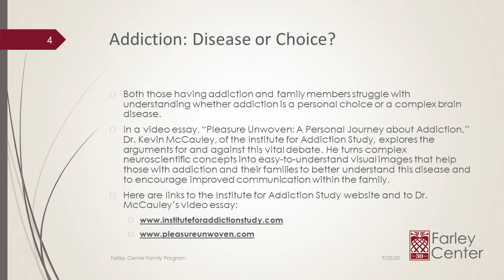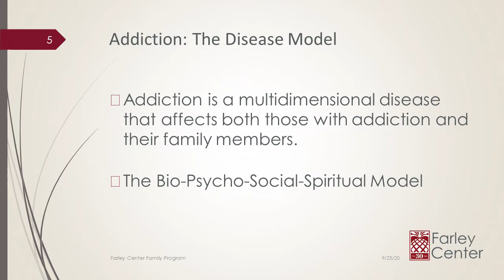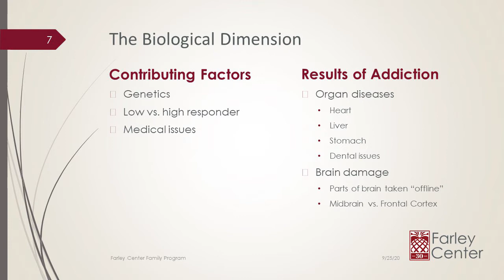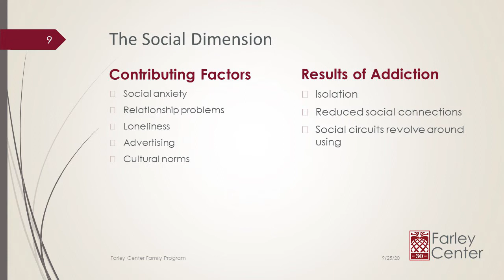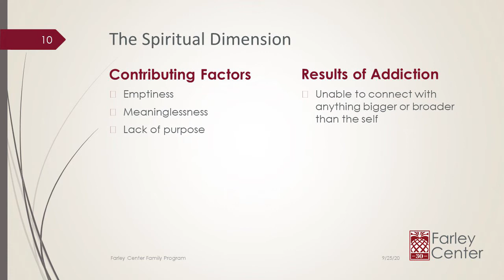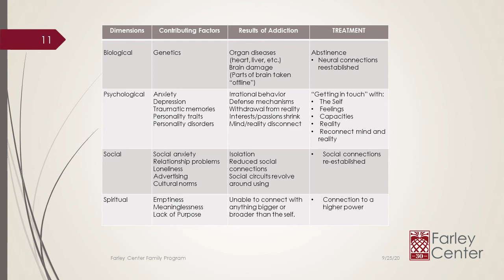2. Understanding the Disease of Addiction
Family members often struggle with the question of whether addiction is a personal choice or a complex brain disease. In this segment, we discuss the basics of addiction as a multidimensional disease with biological, psychological, social, and spiritual aspects affecting the entire family system.